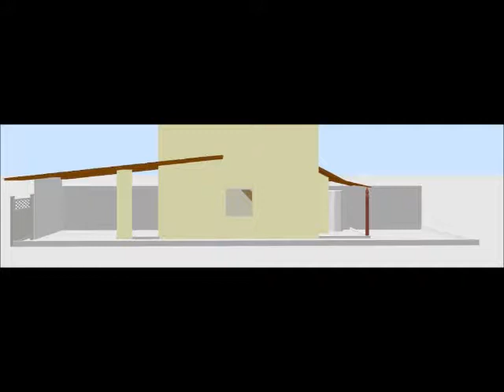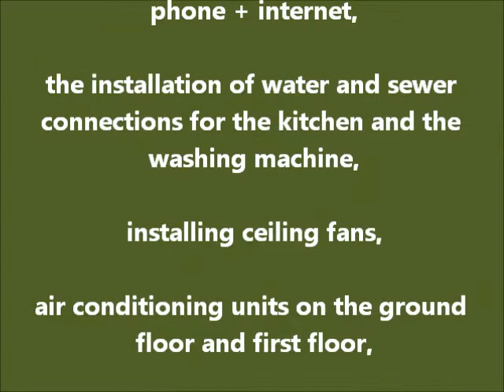My new home in Thailand Part 2 Expansion, 2014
German + English followed ...

Es ist kaum zu glauben, aber der Ausbau geht ab dem 7. August in die Endphase! Das Tor wird gerade fertig, die von der Bedachung durchflutete Küche ist bereits gestrichen von Innen und Außen. Ab Morgen beginnen die Arbeiten im Detail wie der Ausbau der abgesicherten Hauselektrik, Telefon + Internetanschluss, die Installation von Wasser- und Abwasser- Anschlüsse für die Küche sowie die Waschmaschine, das Installieren der Deckenventilatoren, Aircondition-Anlagen im EG und OG, die Installation der hauseigenen Wasserversorgung mit einem 1.000 Litertank + Pumpenanlage und nicht zuletzt der Umzug in das neue Haus sowie die vielen Klein- und Reinigungs- Arbeiten. Ich hoffe euch nicht Zuviel versprochen zu haben.

Das ist der letzte Post vor dem Einzug. Wie der gesamte vorläufige Um- und Ausbau dann nach Einzug aussieht sowie einen ersten Eindruck in den Terrassenbereich mit Garten erfahrt ihr in Kürze in einem neuen Video.

Viele ♥ Grüße aus dem Traumland Thailand indem man derartige Bauvorhaben noch zu erschwinglichen Preisen realisieren kann.

It is hard to believe, but the expansion goes from 7 August in the final stages! The gate is just finished, the flooded kitchen of the roof is already removed from inside and outside. From tomorrow, the work begins in detail how the development of safe home electrical, phone + internet, the installation of water and sewer connections for the kitchen and the washing machine, installing ceiling fans, air conditioning units on the ground floor and first floor, the installation of own water supply with a 1,000 liter tank + pump system and last but not least the move to the new house and the many small and cleaning work. I hope you have not promised too much.

This is the last post before the move. As the total indicative renovation and expansion then looks after collection and a first impression in the patio area with garden learn her soon in a new video.

 ♥ Greetings from the dreamland Thailand by such construction projects can still realize affordable one.